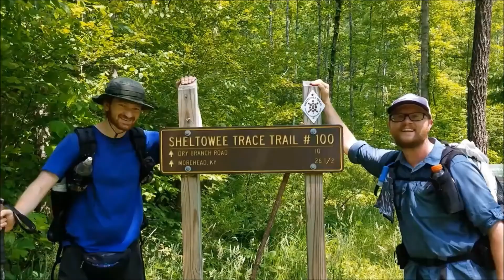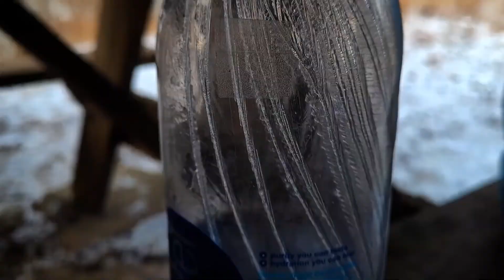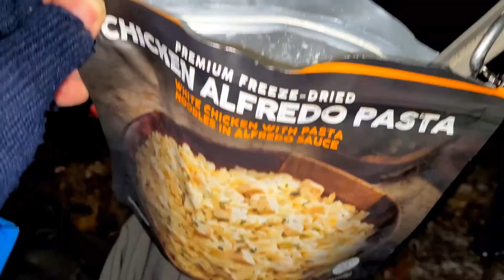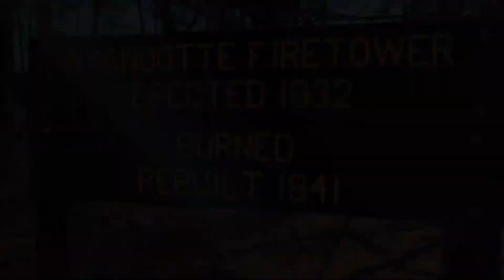Adventure Hiking Trail in Southern Indianan | Wonderful winter trip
Campinga2z describes the latest camping essentials review in the market. And composing the correct information, this page helps you to select a product and get each and every camping related fact. This site produces the world about camping trips, treks, and hikes knowledge.